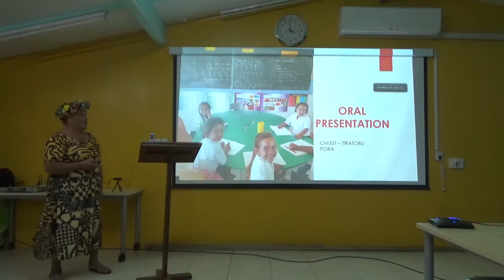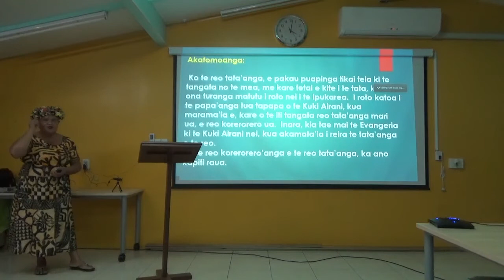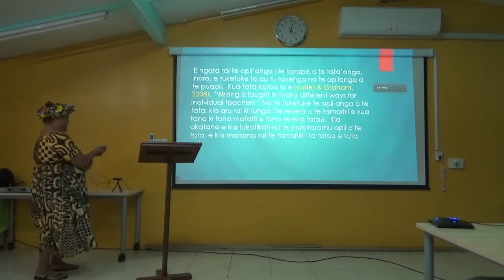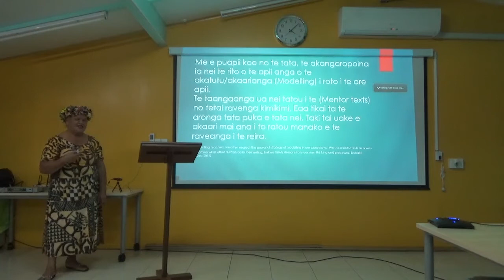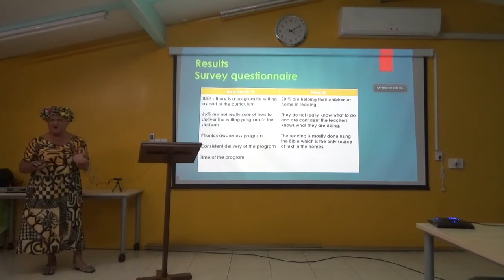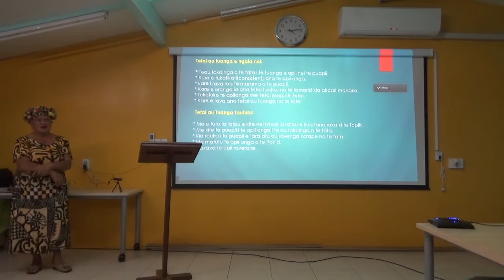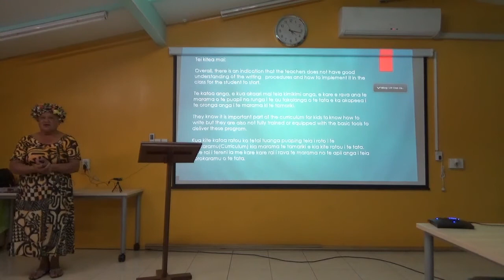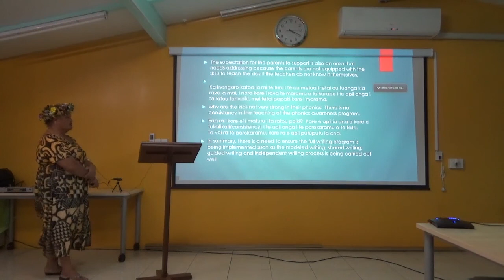Tira Tararo - Te Tatauꞌanga o te Reo Māori